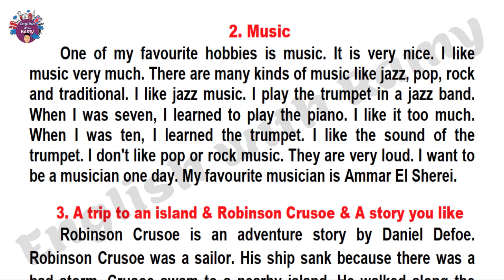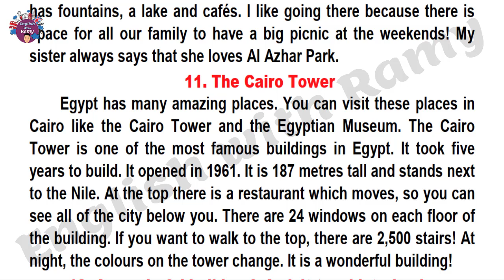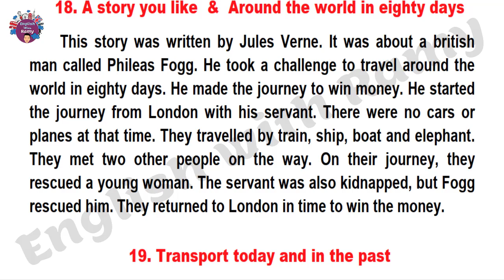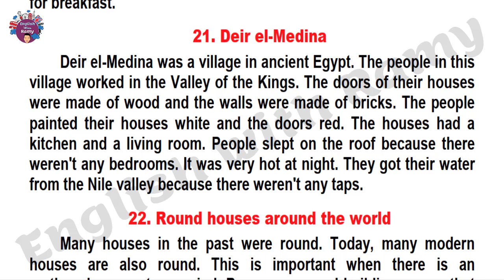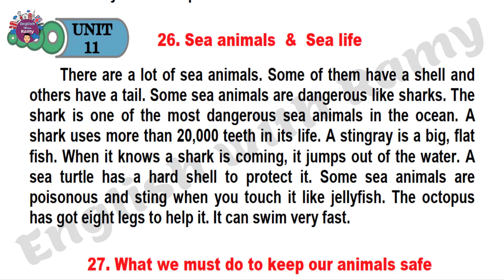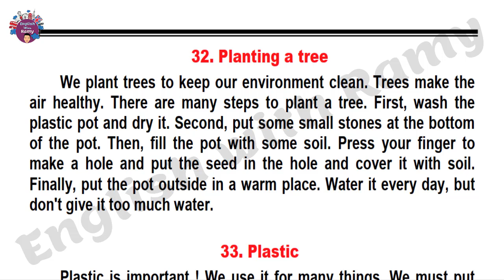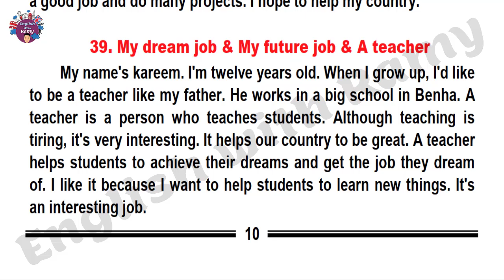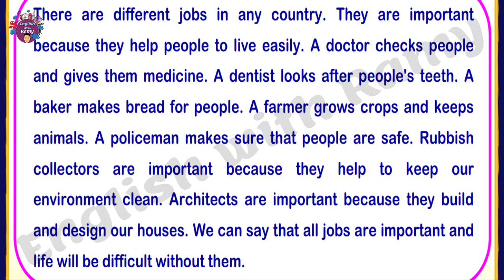أهم براجرافات الصف الأول الإعدادى ترم ثانى 2024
أهم مواضيع البراجراف للصف الأول الإعدادى الترم الثانى 2024 منهج جديد
استعراض لكل باراجرافات الصف الاول الاعدادى الترم الثاني 2024
اهم البرجرافات المتوقعة للصف الأول الاعدادى الترم الثاني 2024
اهم موضوعات سؤال البراجراف paragraph | اولي اعدادي انجليزي 2024 ترم ثاني
مراجعة الصف الاول الاعدادى اللغة الانجليزية الترم الثاني
براجرافات الصف الاول الاعدادى الترم الثاني 2024
براجرافات انجليزى للصف الاول الاعدادى
براجرافات الصف الاول الاعدادي
براجرافات اولي اعدادى
براجرافات اولى اعدادي